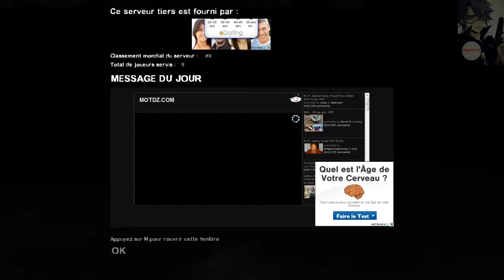[Left 4 dead 2] Présentation du mode Versus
Petite présentation du mode versus. Je n'ai pas pu vous montrer toute la campagne suite à un bug du serveur. J'ai oublier de couper la fin de la vidéo.

En ce qui concerne le let's play, j'ai voulu faire du versus, mais j'ai remarqué que ça gâchait tout le plaisir du jeu. Donc je vous ferez d'autre vidéo en solo ou en coopération.